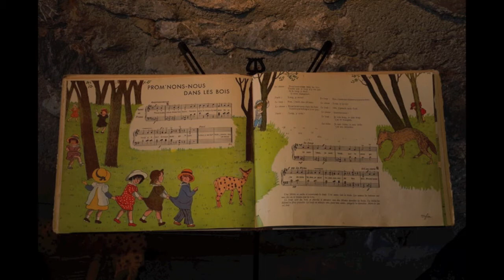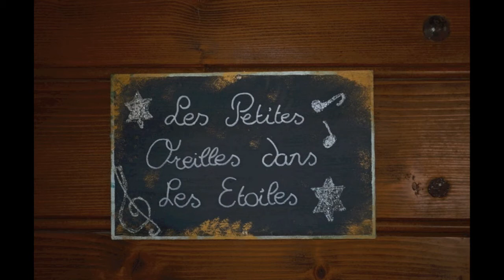NATHALIE MANSER - THE MIX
NATHALIE MANSER - THE MIX - The wonderful musical world of composer and virtuous cellist NATHALIE MANSER. Music for the souls. Music of beauty and spirit. Great albums like LES ANGES, MUSIC & PARFUMS, ALPHA CENTAURI, A HANDBOOK FOR HUMAN BEINGS, UNE PAGE D´AMOUR, DÉTENTE, LA LÉGENDE OUBLIÉ.

As it apperas the rigidity of classical music could hardly offer her any room for personal creation or interpretation. For this reason, NATHALIE MANSER moved away from classical music in order to create her own musical compositions and adaptations with the cello.

Thanks to her knowledge and mastery of the instrument, she has been able to produce her own personal and sensual music issuing from "World Music" and "Meditative" trends.

Great collaboration with DAVID RICHARDS, the great producer of QUEEN and DAVID BOWIE.